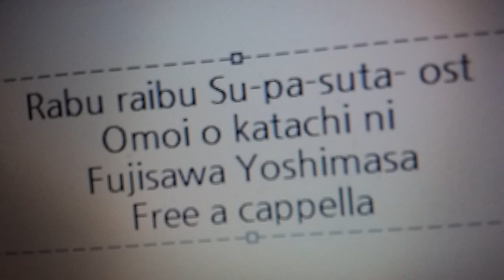ラブライブ！スーパースター!! OST - 想いをカタチに · 藤澤慶昌 Free a cappella フリーアカペラ